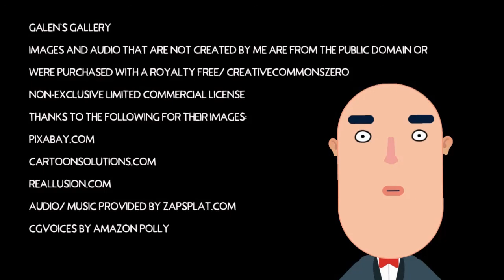Zippy and Dippy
A ventriloquist does his thing.